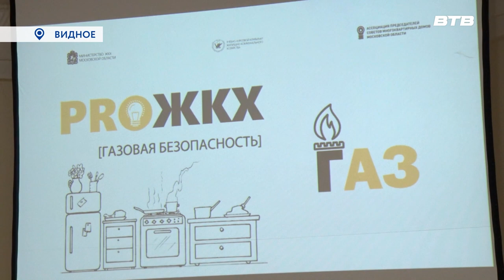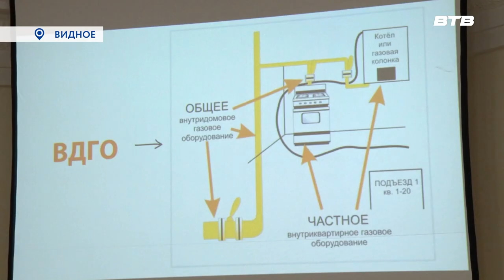ВОПРОСЫ БЕЗОПАСНОСТИ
Бытовой газ – это источник повышенной опасности. Неправильное использование газового оборудования приводит к непоправимым последствиям. Для того, чтобы рассказать обо всём, что касается голубого топлива, в Историко-культурном центре провели семинар. Все подробности в следующем сюжете